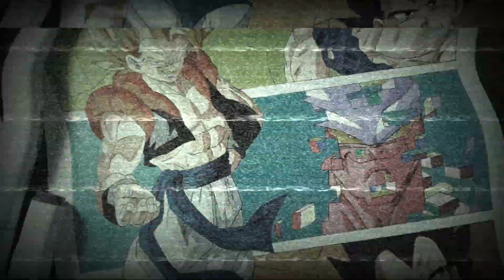🔥Como dibujar a GOGETA SSJ / Dragon Ball Z / Dibu House🔥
Hoy les dejo uno de los mejores dibujos del canal, este Épico Gogeta Ssj ,espero les guste ya que llevo mas de 12 hs terminarlo, ademas este vídeo es en colaboración con el canal de Jason Dibuja.